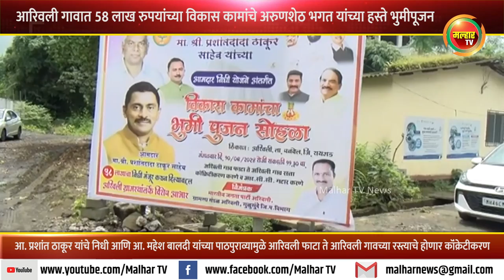आरिवली गावात ५८ लाख रुपयांच्या विकास कामांचे अरुणशेठ भगत यांच्या हस्ते भुमीपूजन !!!